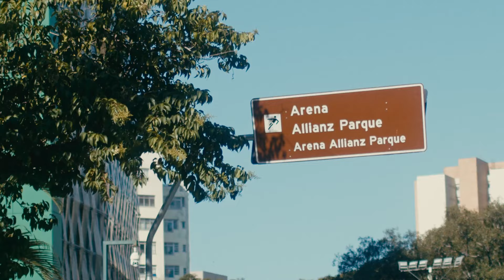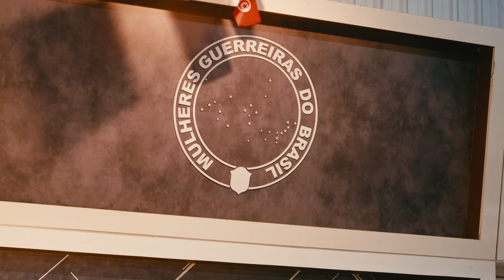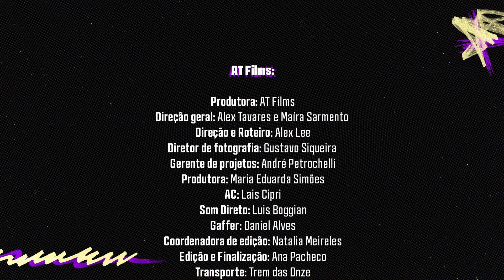O estado do futebol feminino - Ep. 3: Nossa Arena e Em busca de uma estrela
No terceiro episódio da série, conhecemos a Nossa Arena, um espaço poliesportivo em São Paulo dedicado ao esporte feminino. Fundada por Julia Vergueiro, a Nossa Arena recebe cerca de 1.000 mulheres por semana, oferecendo um espaço seguro para todas praticarem seu esporte. Também conversamos com Camila Estefano e Anderson, responsáveis pelo projeto "Em Busca de uma estrela", que proporciona suporte para meninas que sonham ser atletas profissionais. Assista ao terceiro episódio da série "O estado do futebol feminino", um conteúdo exclusivo do Paulistão Feminino 2024 realizado pela Centauro em parceria com a Federação Paulista de Futebol.